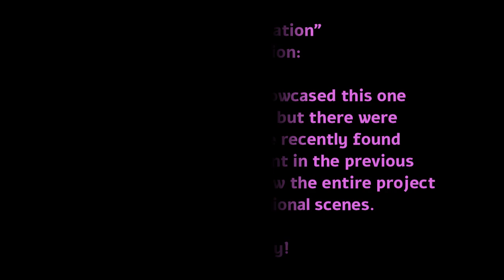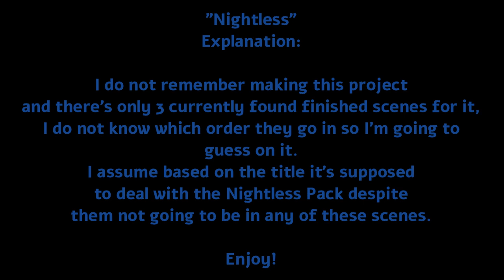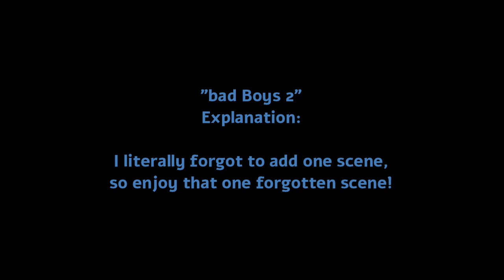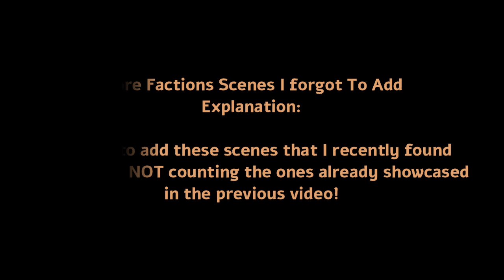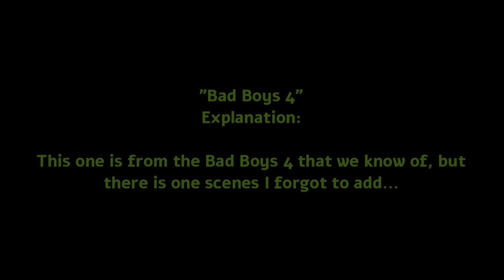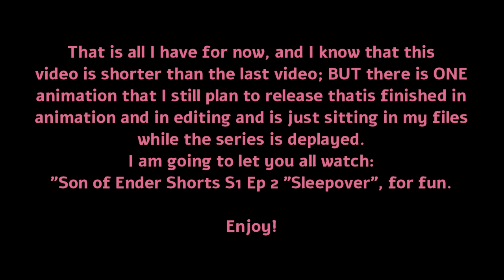Scrapped Animations 2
This is a part two of showcasing any of my unfinished, scrapped, or forgotten projects, if you want to watch part one go

Light Seekers!!